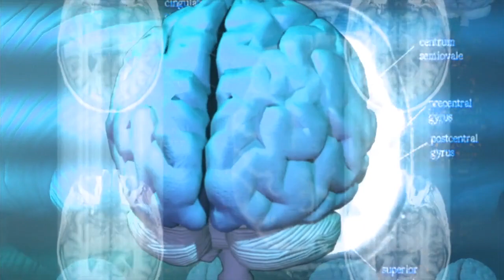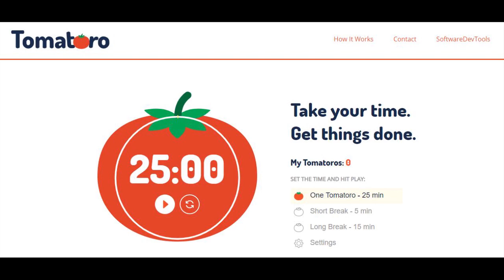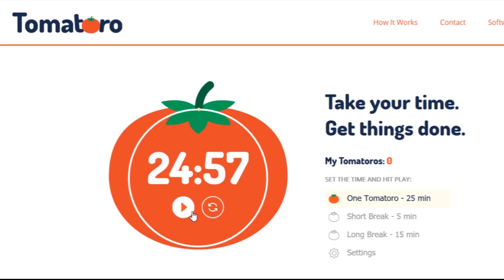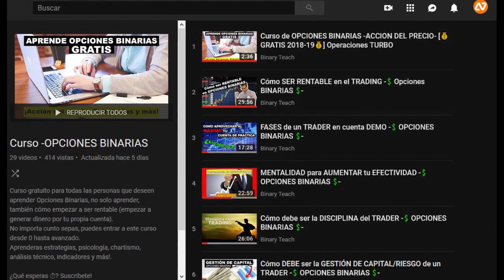ESTRATEGIA del TOMATE -Concéntrate mejor al analizar el mercado- Opciones Binarias y Forex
Contáctame
◾️ Correo Oficial:

Canción del inicio
Artista SALÓN VIRTUAL CERRADO, ATENTOS A LA INFORMACIÓN DE LA PRÓXIMA SEMANA
◾️ No hay cupos para entrenamiento personalizado, nueva información a partir del 2021.

Contáctame
◾️ Correo Oficial: